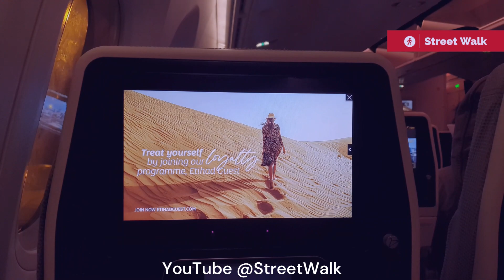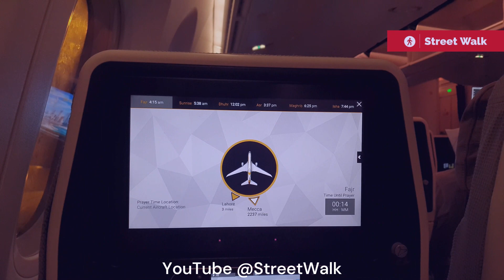Etihad Airways Flight 242 Lahore to Abu Dhabi